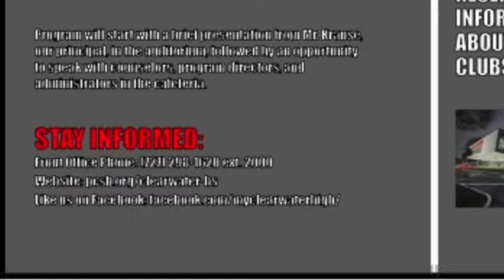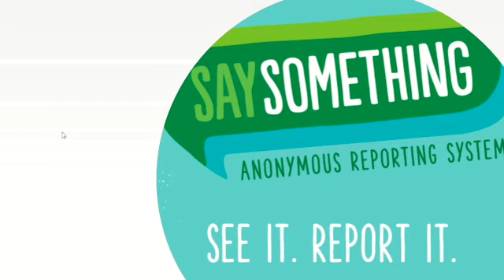Morning Announcements 220323 SD 480p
Pinellas County Schools users have been experiencing issues has been experiencing issues accessing PCS programs like Clever, Focus and the Student Reservation System (SRS), due to a Spectrum outage.  Our District Technology and Information Systems team is aware and working to resolve the issue as soon as possible.